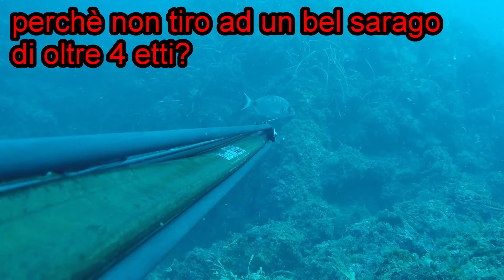NON C'E' 2 SENZA 3.. Dentex 2,2 kg 10 2015